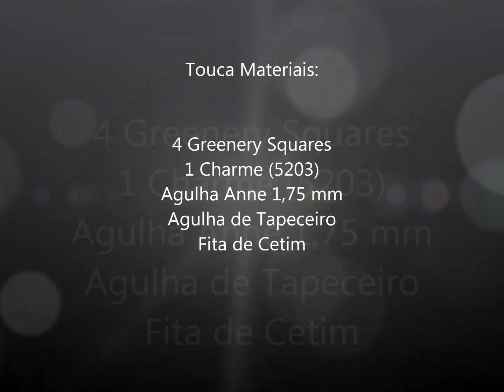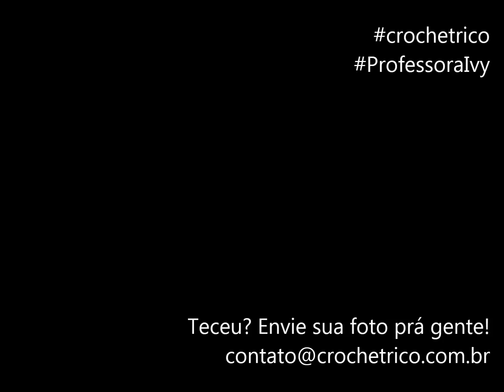Touca Greenery - Versão Destras - Professora Ivy (Crochê Tricô)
Após tecermos o Greenery Square vamos usá-lo nesta Touca.

Materiais:
4 Greenery Square
1 Charme (5203)
Agulha Anne 1,75 mm

Novas Aulas todas as Quartas às 14 horas.